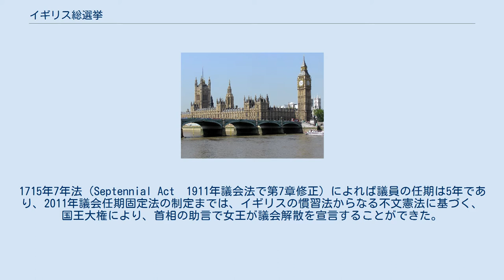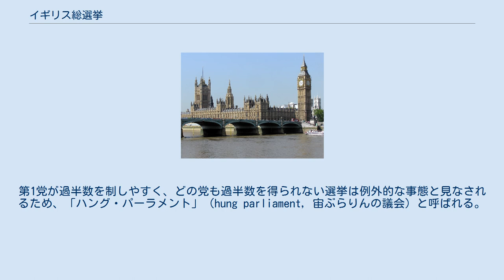イギリス総選挙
イギリス議会議事堂（ビッグ・ベン） イギリス総選挙（イギリスそうせんきょ）とは、イギリスの庶民院の議員を選ぶための総選挙である。
 古くから議会制民主主義を採用している先進国の総選挙として、イギリスの政治的影響力として注目されている。
 普通選挙は男子には1918年から、女子には1928年から認められている。
1715年7年法（Septennial Act　1911年議会法で第7章修正）によれば議員の任期は5年であり、2011年議会任期固定法の制定までは、イギリスの慣習法からなる不文憲法に基づく、国王大権により、首相の助言で女王が議会解散を宣言することができた。
 2011年議会任期固定法制定以前における近年において、解散の実質的な決定権は首相にあり、戦後は任期4年程度を目安に選挙が行われることが多かった。
2011年7月に任期固定制議会法が成立して以降は、(1)任期満了前25平日前の自動解散、(2)庶民院の3分の2以上による繰上げ選挙の議決、(3)不信任案議会の議決後、14日以内に何らかの信任案が可決されない場合、の3通りに庶民院の解散が制限され、解散に対する国王大権、実質的には首相の解散権が廃止された。
 なお、2019年には特例法を制定することで、議会任期固定法の制限にとらわれず解散を行った。
 総選挙実施の公示も女王の名で行われる。
 イギリスの選挙制度は単純小選挙区制である。
第1党が過半数を制しやすく、どの党も過半数を得られない選挙は例外的な事態と見なされるため、「ハング・パーラメント」（hung parliament, 宙ぶらりんの議会）と呼ばれる。
第1党の斜体は、過半数を得られなかった選挙である。